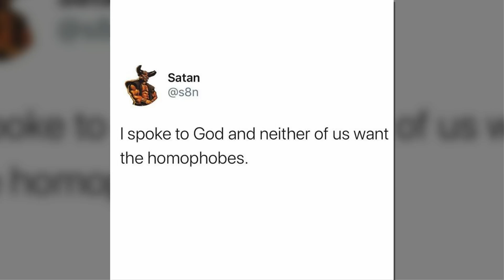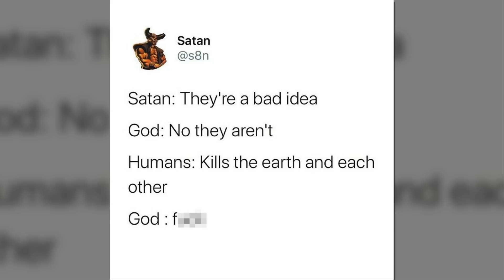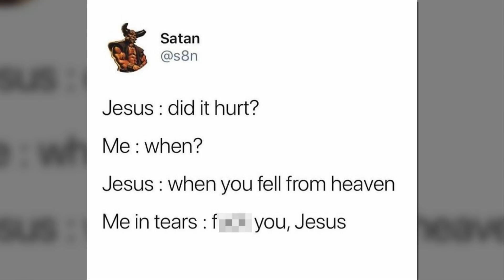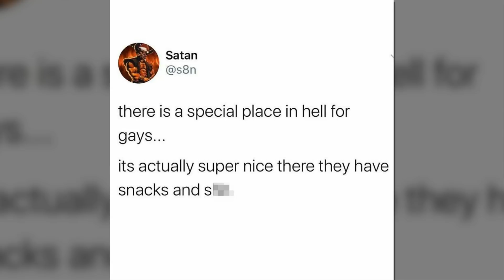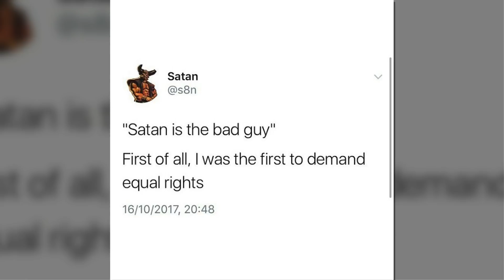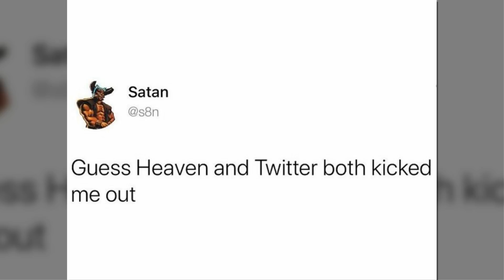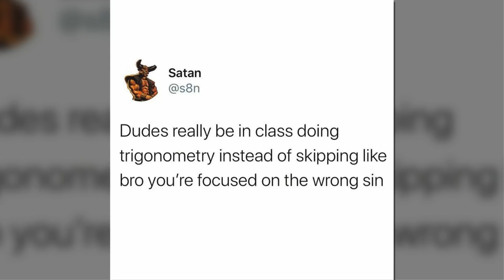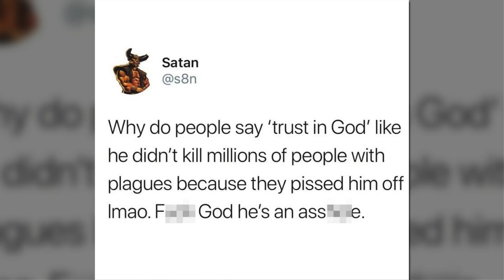Satan Has An Instagram Account, And It’s Funny As Hell